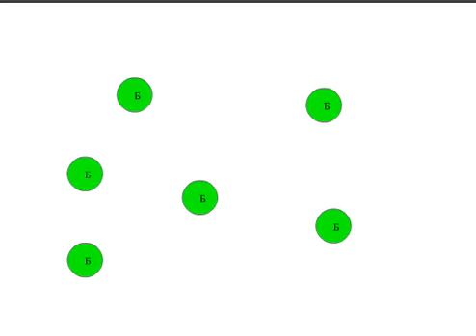Зелёные очки мем анимация